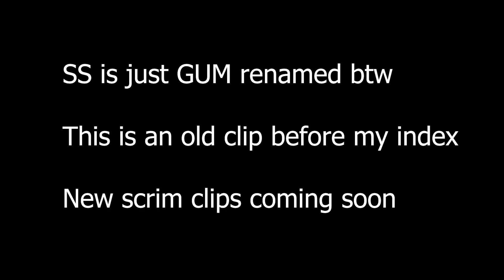Beats Runs GUM! Old clip.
This was an old clip and GUM was renamed to SS to sneak into a league.